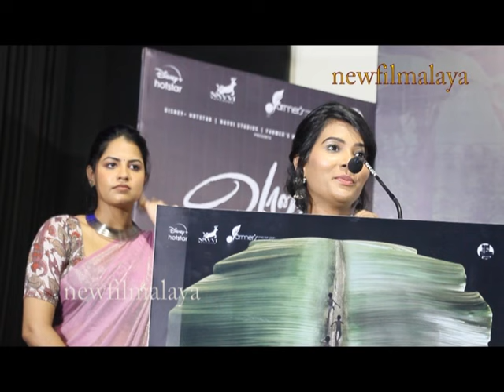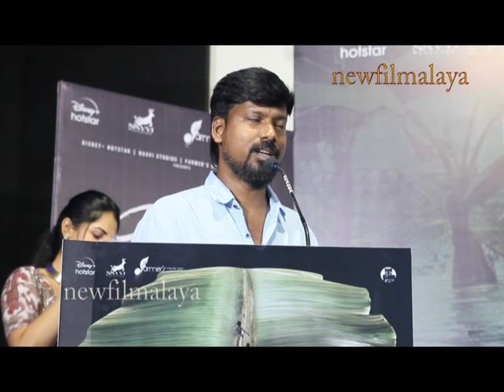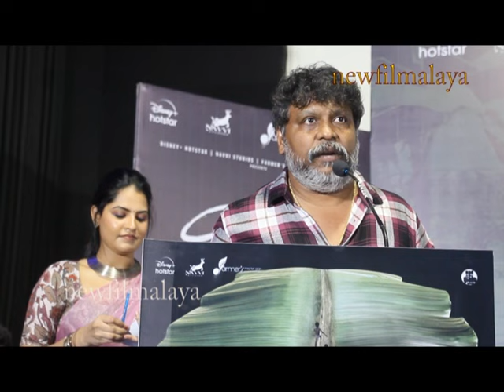என் கதை தான் வாழைஎன் இனத்திற்கான கதை தான்@navvi_studios @nikhilavimalofficial New Filmalaya